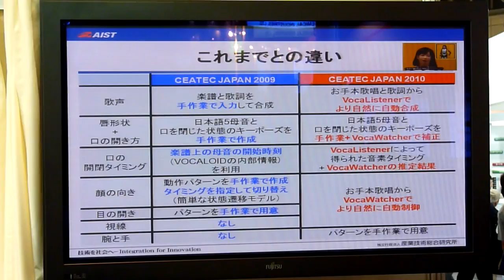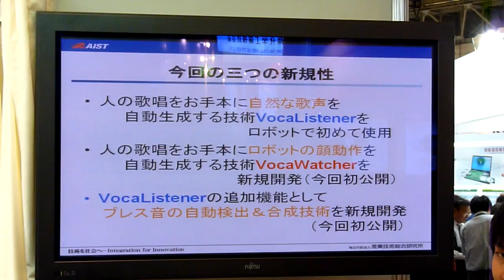CEATEC 歌う産総研「HRP-4C」デモ内容の解説